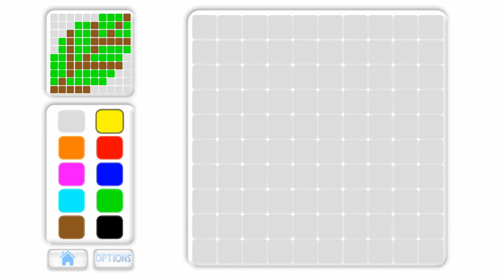Playing with Leaf Image Colors || Bermain Warna Gambar Daun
Thank you to friends who always support and keep watching our shows, and don't forget to always share, comment, like videos and most importantly subscribe to the Mapping Puzzle Channel so that we can be more enthusiastic and always increase creativity in children's games. Amen YRA.

Don't forget to watch the channels below, which are no less exciting & useful: